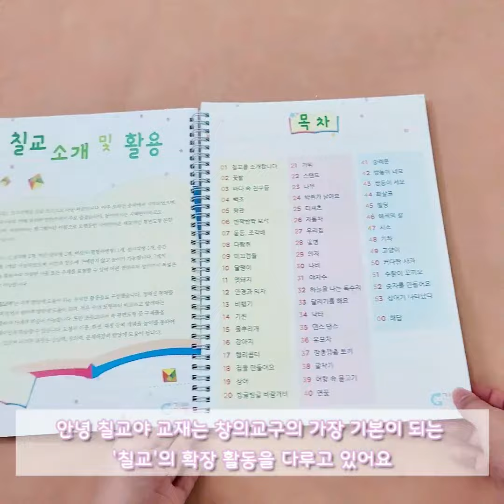[가베가족] 안녕! 칠교야 1 | Tangram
*제품정보*
- KS1544 안녕 칠교야 풀세트
- KS1545 안녕칠교야 1단계
- KS1541 트윈칠교

위 제품은 가베가족몰 토이짱에서 구매하실 수 있어요!

칠교는 정사각형을 일곱 조각으로 나눈 퍼즐로
아주 오래전 중국에서 시작되었으며,
우리나라로 전해 내려와 양반층에서 주로 즐겼어요.
동양에서는 지혜판이라고도 불리며,
서양에서는 탱그램이란 이름으로 오랫동안 사랑 받아온 대표적인 평면 도형 분할 퍼즐입니다

안녕 칠교야 풀세트에 포함된 트윈 칠교는
원목 칠교와 칼라 칠교로 구성되어
두 세트의 칠교 조각을 가지고 놀 수 있어요

교재는 1, 2 단계로 칠교를 이용한 모양 만들기와 도형과
그 넓이에 대한 이해 학습 등 다양한 교재 활용법이 있어요

​아이가 교재를 접할 때 먼저 칼라 칠교를 활용하여 활동해 주세요
처음 도형을 인식할 때 어려운 부분이 있을 거예요!
그때 칼라 칠교의 색상으로 도형을 구분한다면, 조금 더 쉬운 접근이 됩니다~
교재를 한번 다 마쳤다면 이번에는 원목 칠교로 다시 한번 교재를 반복해 보세요~
색깔로 인지하던 공간과 도형을 모양 자체로 만 받아들일 수 있어 아이가 한 단계 도약했음을 알 수 있어요!